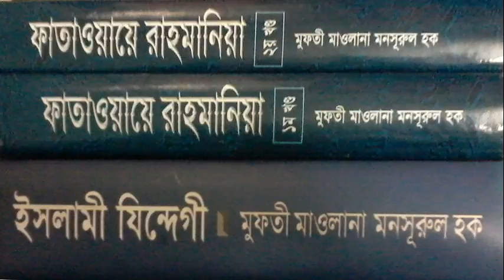Mufti Mansurul Haq-মাসাইল-(খিলগাঁও বাজার জামে মসজিদ-জুম'আ-29.09.17)